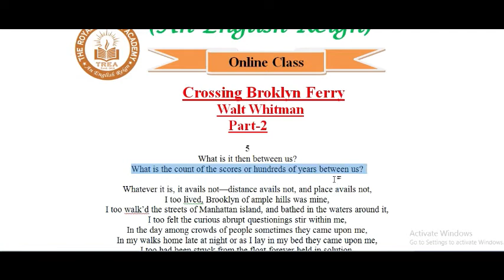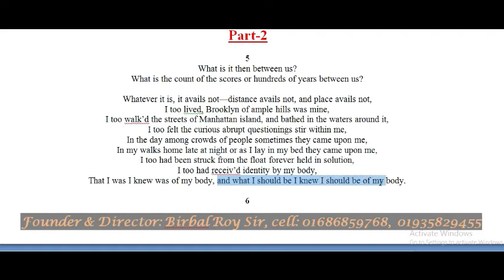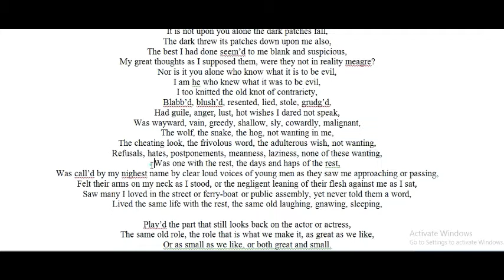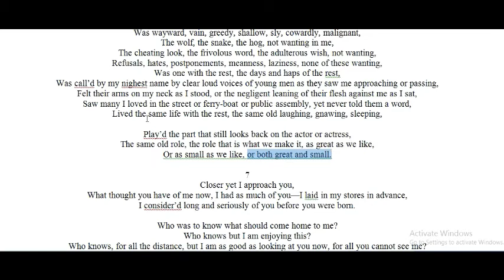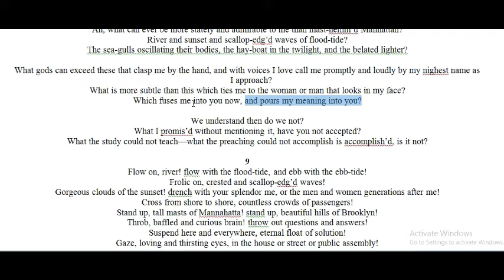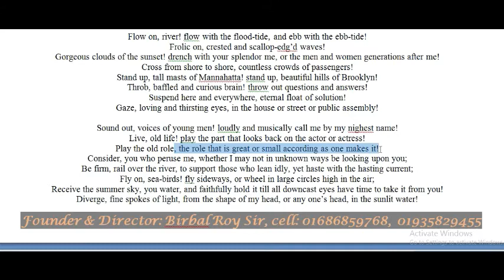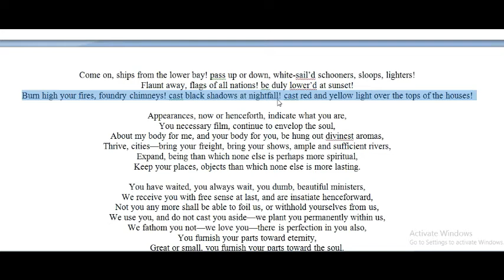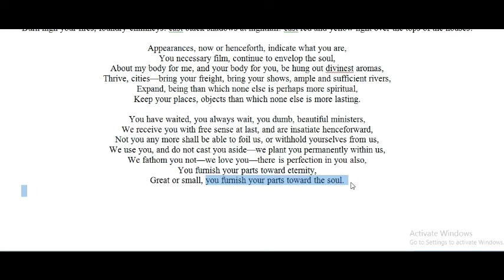Crossing Brooklyn Ferry | Walt Whitman | বাংলা লেকচার | Part- 2 | Birbal Roy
"Crossing Brooklyn Ferry" is a poem about a man taking the Brooklyn ferry home from Manhattan at the end of a working day. It is one of Walt Whitman’s best-known and best-loved poems because it so astutely and insightfully argues for Whitman's idea that all humans are united in their common experience of life. A long poem in nine sections, "Crossing Brooklyn Ferry" prepares us for the final poem of Leaves of Grass, when Whitman writes, "Failing to fetch me at first keep encouraged, / Missing me one place search another, / I stop somewhere waiting for you." Whitman achieves, in these two poems, an intimacy of address and commonality of experience that bridge the gap between writer and reader.
walt whitman
crossing brooklyn ferry
american poet
bangla lecture
crossing brooklyn ferry walt whitman
crossing brooklyn ferry walt whitman analysis
crossing brooklyn ferry in bangla
walt whitman
crossing brooklyn ferry
american poet
bangla lecture

Admin: Birbal Roy Sir

Director and Founder :
MEd. (Dhaka University)
Lecturer in English Bangladesh Institute of Business & Technology- BIBT Allama Iqbal Road (College Road), Narayanganj.

walt whitman
crossing brooklyn ferry
american poet
bangla lecture
walt whitman
crossing brooklyn ferry
american poet
bangla lecture